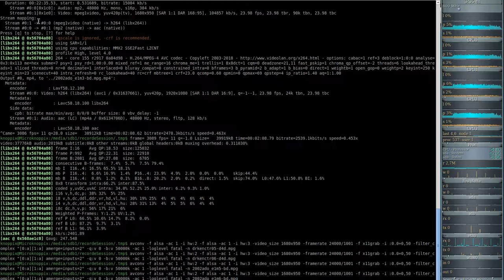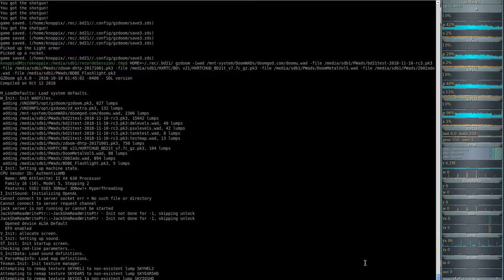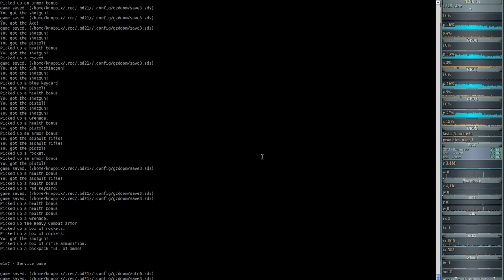Brutal DooM 2018 a Doom odyssey (gzdoom) E1M6 - Toxic treatment plant